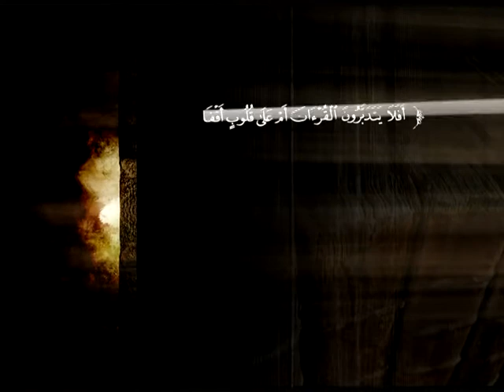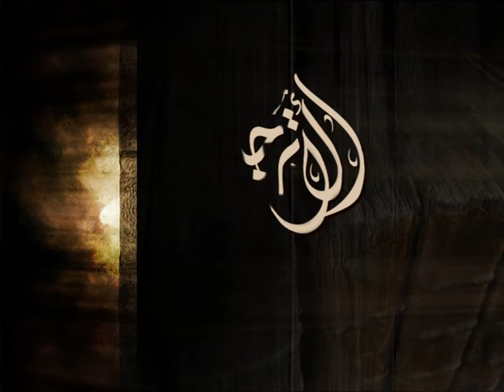تفسير سورة الانشقاق | الشيخ صالح بن عبد الرحمن الخضيري